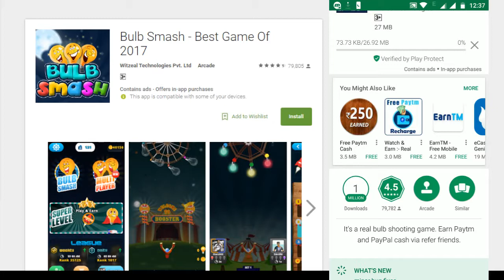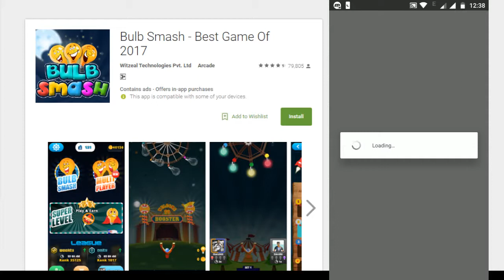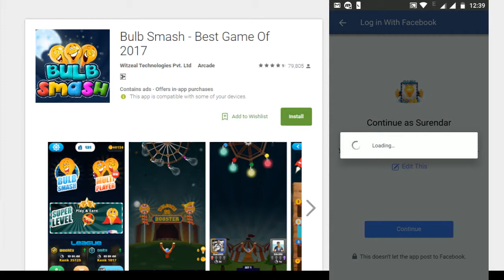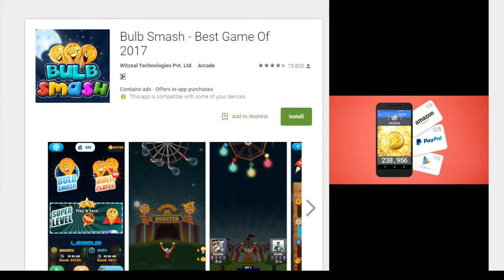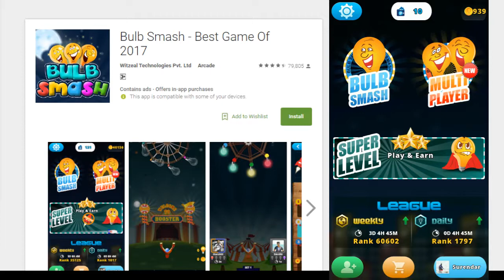How to earn money online by playing games- Tamil (Bulb Smash)